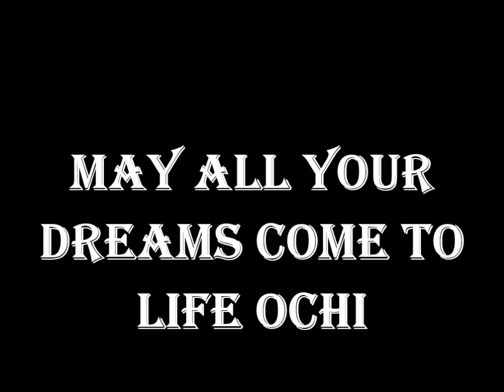Sir Archie & D'Tyros " Superstar ng buhay ko "